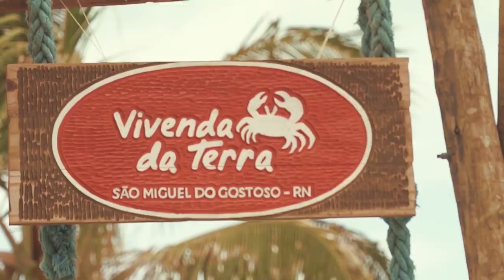A SOMBRA TE ACOMPANHA! - EP. 02: SÉRIE CONEXÃO E EQUILÍBRIO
Download Gratuito da Oração da Entrega disponível no Telegram através do link abaixo